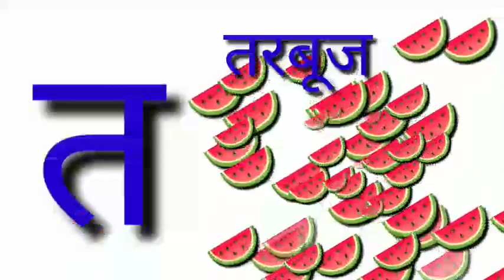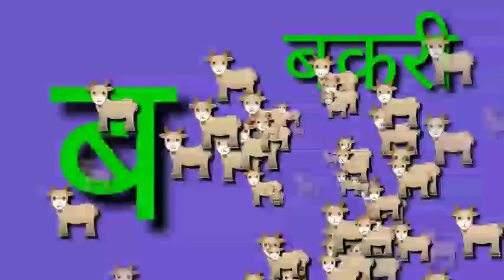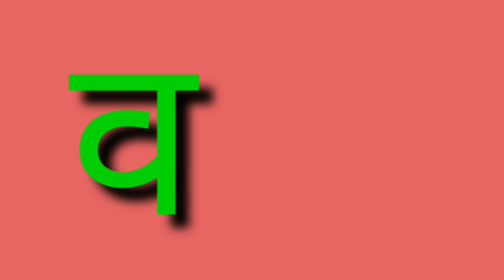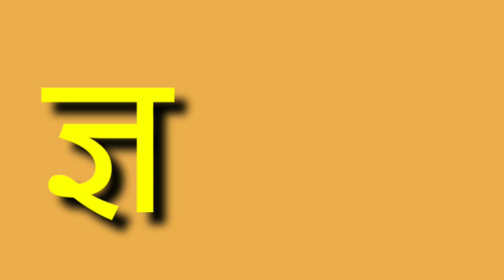अ से अनार hindi varnmala geet | hindi phonics alphabet for kidsहिंदी स्वर, , हिंदी वर्णमाला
आम - a se anar aa se aam hindi varnamala hindi rhymes for kids 10.अ से अनार, आ से आम, हिंदी वर्णमाला, अ आ इ ई, क ख ग, क से ज्ञ तक हिंदी वर्णमाला, A se Anar, Aa se aam 11.क से कबूतर ख से खरगोश, हिंदी स्वर, अ से अनार आ से आम, हिंदी वर्णमाला, क ख ग घ, k se kabutar, अ आ इ ई 12.क से कबूतर ख से खरगोश, अ से अनार आ से आम, हिंदी वर्णमाला, कखग, हिंदी स्वर, हिंदी व्यंजन a se anar,a se anar aa se aam,अ से अनार,अ,से,अनार,aa,se,anar,aam,hindi
 varnamala,hindi rhymes,song,aa se aam,आ से आम,a se anar ki video,अ से अनार आ से आम,a se anar song,अ से ज्ञ तक song,अ से ज्ञ,अ से ज्ञ तक लिखना,हिंदी वर्णमाला,a aa i,अ आ इ ई,क ख ग,हिंदी,aise anar,अआइई,अ से ज्ञ तक,अ से ज्ञ हिंदी लिखना,a se anar likhna,असेअनार,असेअनार आसेआम,आसेआम,उ से उल्लू,a se anar in hindi,anar ke daane lal,a se gya
how to hindi alphabet geet
a,se anar ,aa,se aam,. an se angoor,aha matlab kuch nhi
how to learn hindi alphabet for kids
how to learn hindi alphabet for children
how to learn hindi alphabet for nursery class worksheet

अ से अनार,आ से आम हिंदी वर्णमाला ,अ, आ, इ, ई, उ, ऊ, क, ख, ग, घ, ड़. Hindi alphabet

a to gya tak hindi | अ से ज्ञ तक अंग्रेजी में | अ से ज्ञ तक का इंग्लिश | अ से ज्ञ तक की मात्रा | अ से ज्ञ तक in hindi | a se gya tak bacchon ke liye | a se gya tak batao | अ से ज्ञ तक के लेखक कौन है | अ से ज्ञ तक के शब्द | a se gya tak do do shabd | a se gya tak dijiye | अ से ज्ञ तक पर्यायवाची शब्द pdf | अ से ज्ञ तक आ से अनार.

how to learn barakhadi song for kids
Hindi varnmala alphabet song.

आ से आलू

ए से एक

अ:
अ से अनार | ka kha ga gha hindi alphabets | hindi phonics alphabet for kidsहिंदी स्वर,हिंदी वर्णमाला